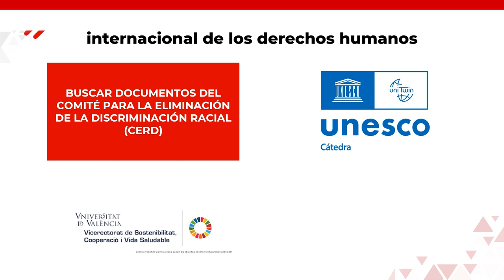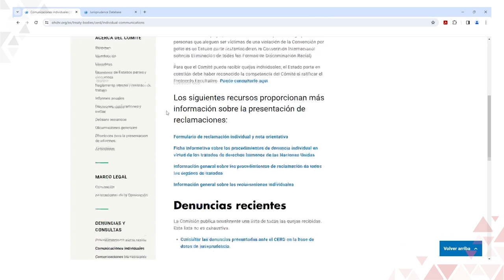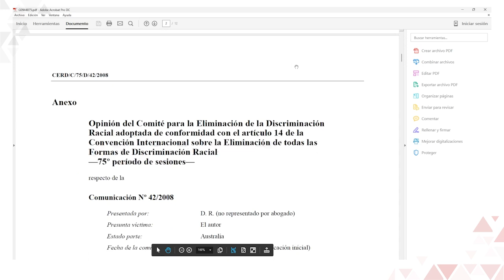Competencias digitales sobre el Comité para la Eliminación de la Discriminación Racial (CERD)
Autora: Sofía Tajahuerce Barranco.

Vídeo de competencias digitales acerca de cómo buscar documentos (comunicaciones individuales y observaciones generales) en la página web del Comité para la Eliminación de la Discriminación Racial.